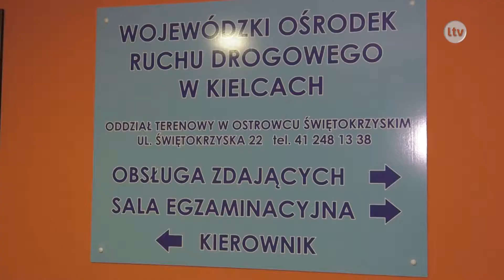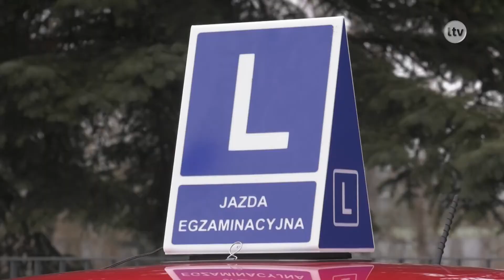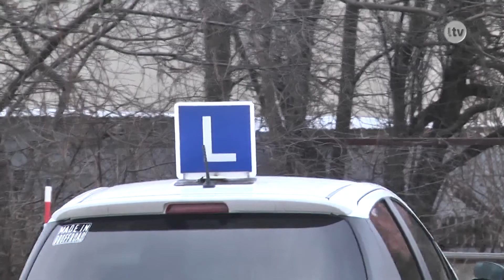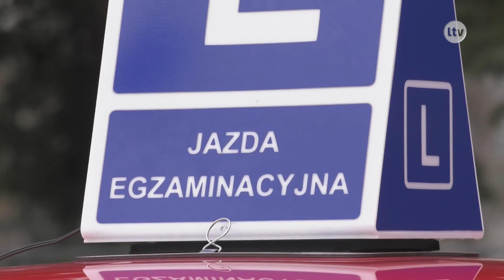Lokalna.TV Ostrowiec: Wysoka zdawalność praw jazdy w Ostrowcu Świętokrzyskim